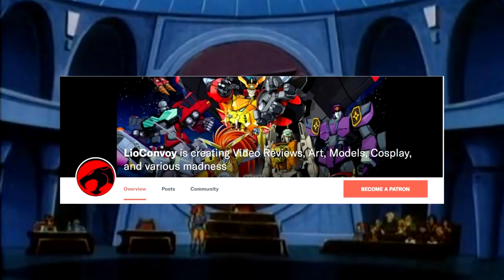Snarf Is Important And I Will Fight You Over It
Time to sit down and talk about the most under-rater character of the show: Snarf.

Special thanks to Avis, my patron!

Podbean: TheThundercast.podbean.com